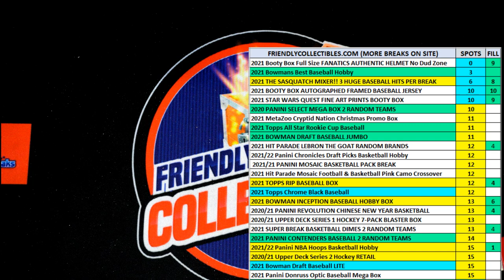2021 Bowmans Best Baseball Hobby FILL E ID 21BOWBEST127